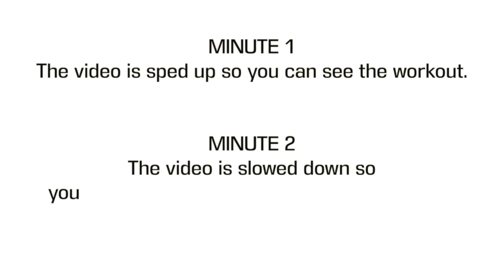The INNER THIGH WORKOUT THAT GIVES YOU REAL RESULTS IN A MONTH!